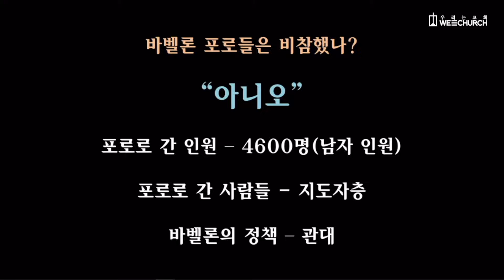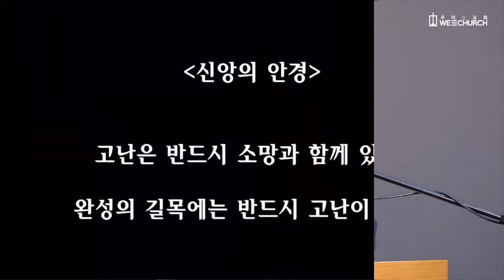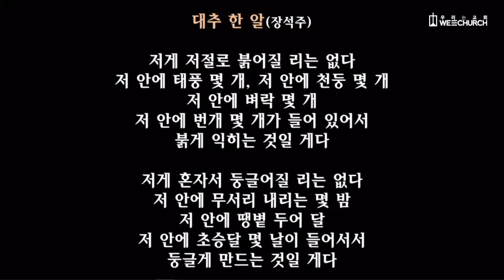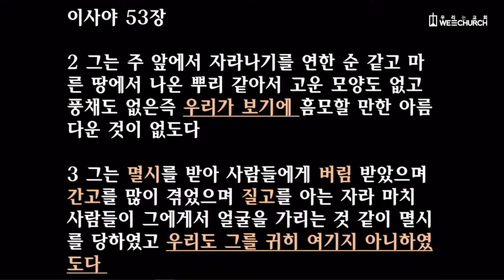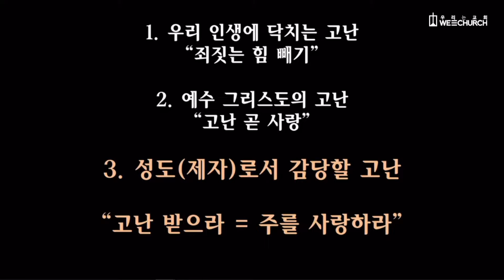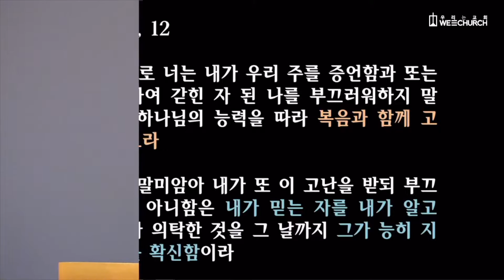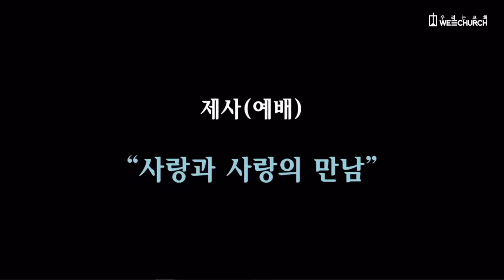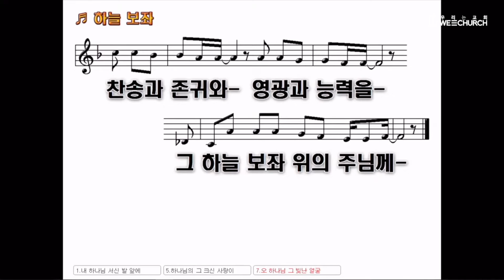완성의 길목에 놓인 고난 | 박광리 목사 | 우리는교회 주일설교 | 2020-10-11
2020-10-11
완성의 길목에 놓인 고난(사 40:12-18)
박광리 목사